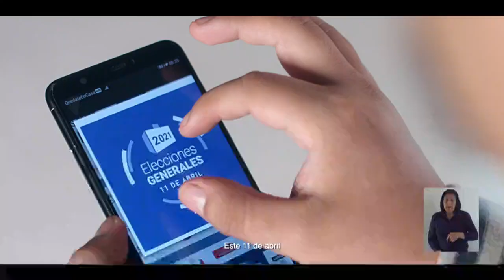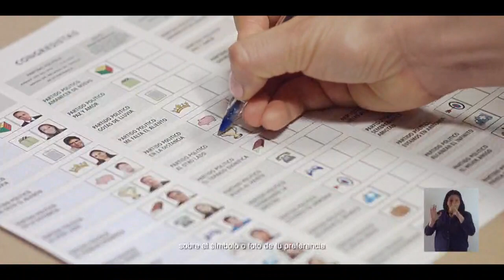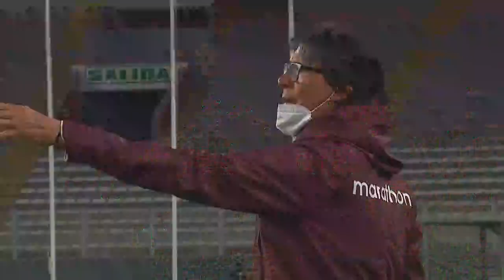Juan Carlos Zubczuk: "He sido el arquero más valiente y rápido de Universitario de Deportes"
Juan Carlos Zubczuk, exarquero de Universitario de Deportes, conversó con Titín Drago en Charlas de Cuarentena para conversar sobre sus inicios en el fútbol y su paso por Universitario de Deportes.